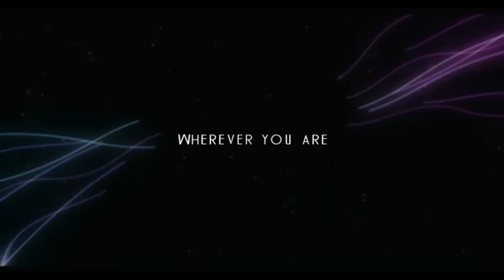Love me again and again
re-uploaded from VolcanoMeltYouDown, my old account.